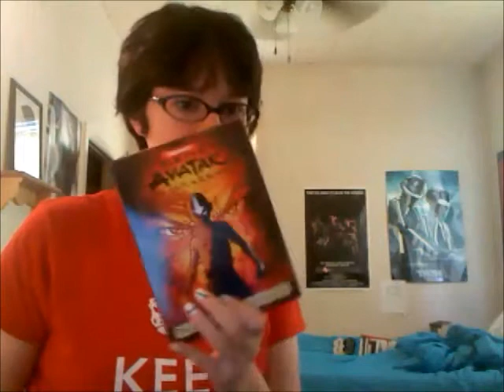The Nitpicker (and introductions)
In which Katherine has a few bones to pick with Daniel's initial video.  She also introduces herself and tries to be funny, which either is or is not successful.  You be the judge.